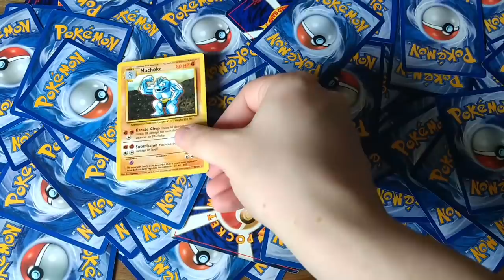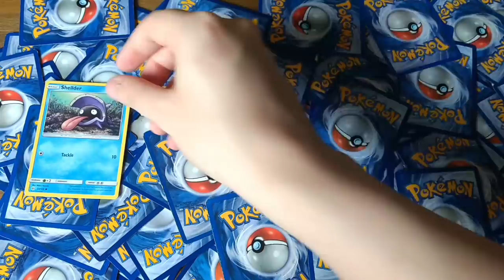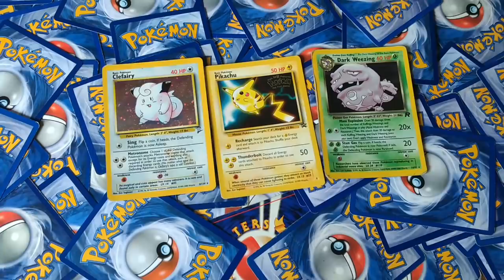Random Card Challenge | Pokémon Emerald | Episode 4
After a trio of tough Gym Battles, we've got to head for Fortree City to take on Winona! As always, we're asking the question, "Can you beat Pokémon Emerald by drawing random cards for every major battle?"